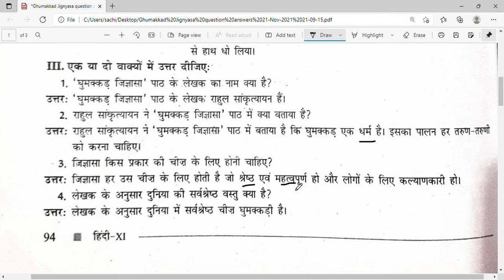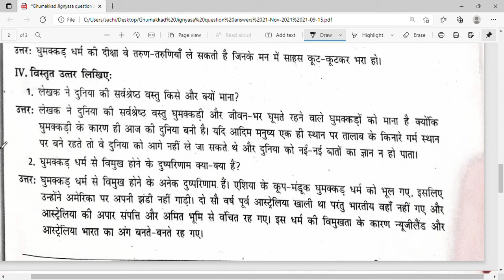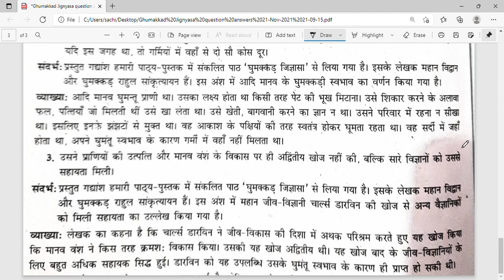Tamilnadu State Board Hindi Class 11- Prose 5 - Ghumakkad Jignyasa-Question Answers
घुमक्कड़ जिज्ञांसा - प्रश्नोत्तर